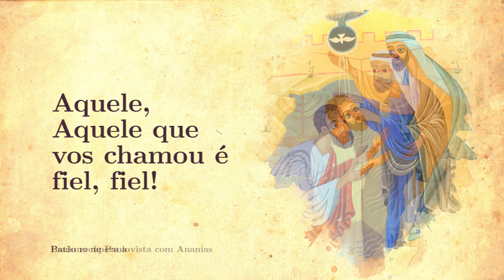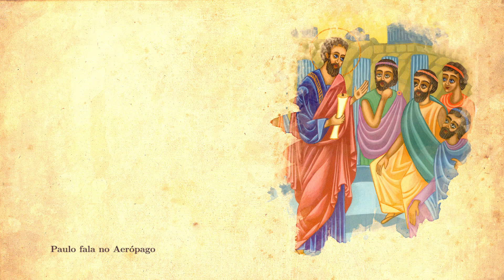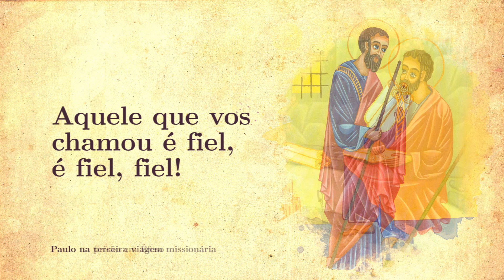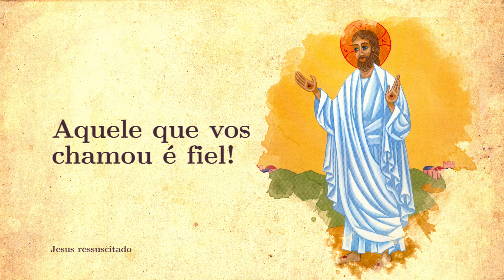Aquele que vos chamou é fiel! - Homenagem a São Paulo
Aquele que vos chamou é fiel!
Quirino Filho e Vera Veríssimo
Paulinas-COMEP

Teresa Groselj, fsp
Paulinas Editora